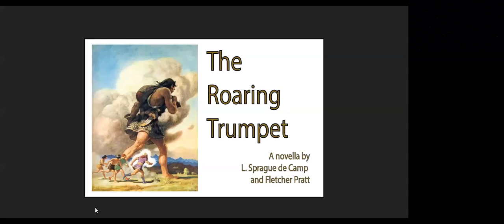The Roaring Trumpet by L. Sprague de Camp and Fletcher Pratt Episode 4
In Episode 3, our parallel world warlock, Harold Shea, embarked on a journey with the Norse gods Loki and Thor and the mortal Thjalfi to find Thor's hammer.
They traveled in Thor’s chariot which proved to be very challenging for Harold.
First, one of the goats tried to pull the tunic off his body to eat it. Then the chariot took off without the two mortals. Thjalfi easily jumped aboard in contrast to Harold falling on his face before he was successfully pulled over the tail by Thjalfi. He further "lost face" when he lost his breakfast over the side of the racing chariot as it sped 70 miles per hour on a rough rutted track.
When they stopped to camp Shea failed to make a fire with his 20th century matches. And he discovers that even his memory of the alphabet has been tampered with when he can't read the Boy Scout Manual.
With the gods, Shea meets his first giant, named Skrymir. Loki manipulates the situation with his "silver tongue" and gets the party invited to Utgardaloki's big feed for all the giants, where the gods suspect Thor's hammer is being held.
The party sets off in the chariot again with Skrymir in the lead as their guide.
Harold, even after his transference, still has his modern 20th century logical mind to analyze the situation he finds himself in. A contradiction dawns upon him when he questions that his clothes are thoroughly wet even after spending the night inside the shelter of the giant's glove.
Let's join Harold now on his adventure with the gods as he wakes up to the power of magic and illusion in the land of the giants.